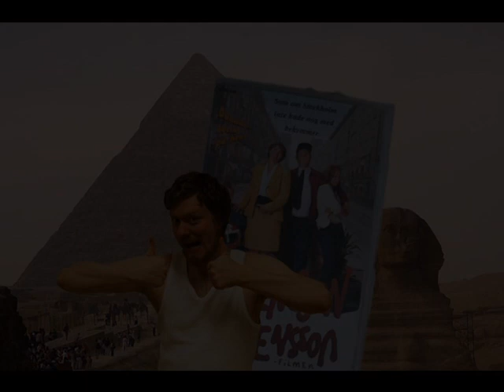Svensson Svensson - NostalgiNörden(Del 2)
En genomgång av Svensson Svensson samt redovisning om vad som enligt mig gick fel när serien togs upp på nytt.
Del 2

Mycket nöje!